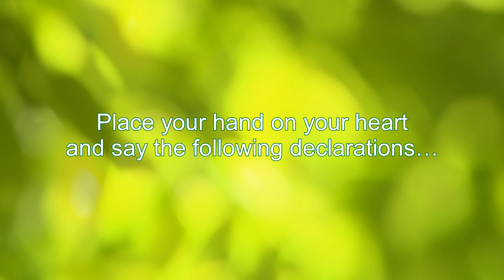Millionaire Affirmations - Millionaire Mindset by T Harv Eker, Secrets of the Millionaire Mind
Learn how to become a millionaire by retraining and reprogramming your subconscious with a millionaire mindset by using these positive affirmations and affirmations for wealth. Listen to this wealth affirmations as many times as possible, for at least 30 days in a row to begin with.

Millionaire Affirmations - Millionaire Mindset by T Harv Eker, Secrets of the Millionaire Mind Declarations

Attract wealth, attract money and have a millionaire mindset with these Millionaire Affirmations taken from T Harv Eker's book, Secrets of the Millionaire Mind.

Get the Love and Abundance Now FREE Law of Attraction Affirmations and Subliminal Audio Program MP3

Here is a preview of some of the positives affirmations in this video:
- My inner world creates my outer world.
- What I heard about money isn’t necessarily true. I choose to adopt new ways of thinking that support my happiness and success.
- I release my nonsupportive money experiences from the past and create a new and rich future.
- My goal is to become a millionaire and more!

WHAT ARE POSITIVE AFFIRMATIONS FOR MONEY AND MILLIONAIRE AFFIRMATIONS?
Positive affirmations are sentences aimed to affect the conscious and the subconscious mind.

By repeating carefully selected, positive affirmations consistently you’ll make positive changes in every area of your life.

HOW TO USE THIS MILLIONAIRE MINDSET POSITIVE AFFIRMATION VIDEO:
Listen to at least one audio the first thing in the morning after you wake up and right before you go to bed for 30 days straight for best results.

NOTE:
This music is never to take the place of professional medical advice or assistance of any kind.

millionaire affirmations, millionaire mindset, t harv eker, harv eker, secrets of the millionaire mind, secrets of the millionaire audio, positive affirmations, daily affirmations, affirmations for wealth, wealth affirmations, money affirmations, affirmations for money, become a millionaire, how to become a millionaire